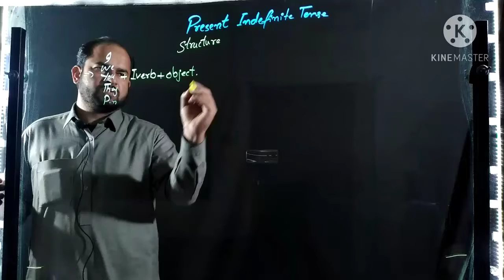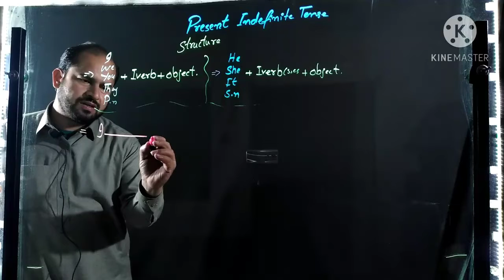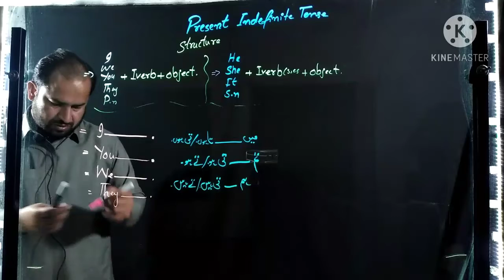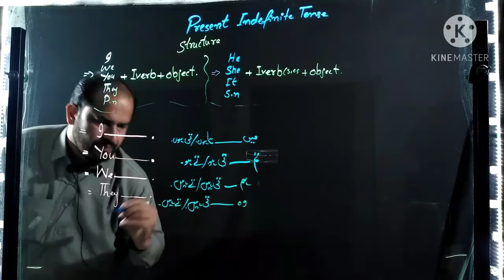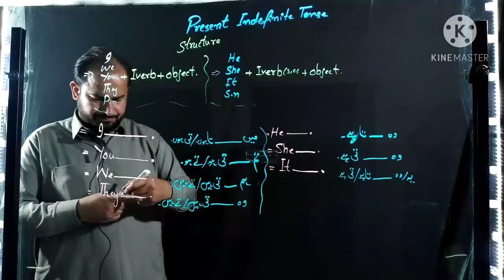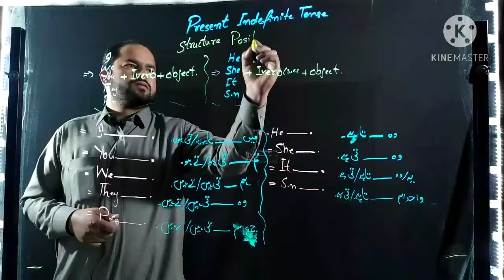Present Indefinite Tense# Structure of Present Indefinite Tense#English Grammar#light board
Present Indefinite Tense represents an action which is regular or normal or true and uses the base form of the verb. In case of the third person singular number, ‘s or es’ is added with the verb.